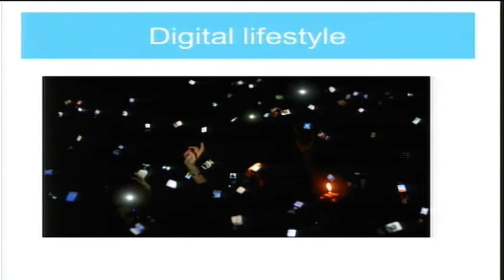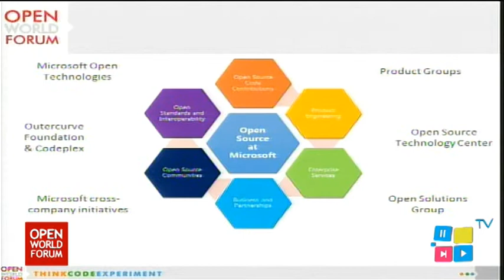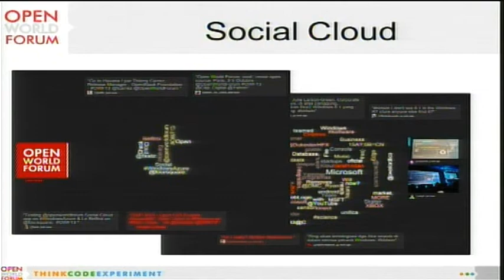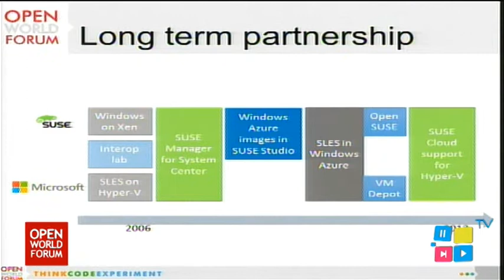Open in the Cloud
Microsoft has become more open in its collaboration with Open Source and the cloud is the best playing field for many key initiatives on Windows Azure. Flagship partnership being the work done with SUSE. What's in it from both companies and how does it fit with the key market trends?

Orateurs: Frederic Aatz (Microsoft) / Philippe Desmaison (SUSE Technical Manager, SUSE France, SUSE) / Alfonso Castro ( MICROSOFT )